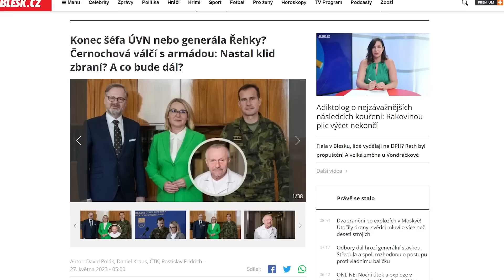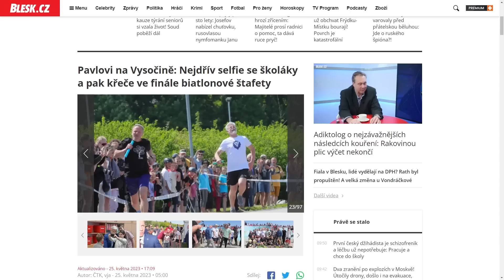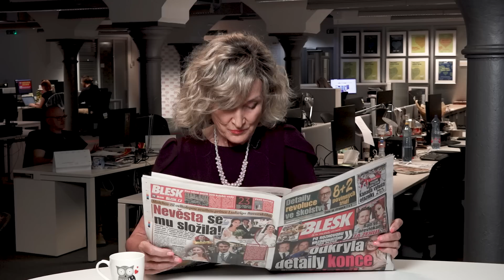Bez urážky Zuzany Bubílkové: Černochová válčí s vlastní armádou! A Pavlova křeč